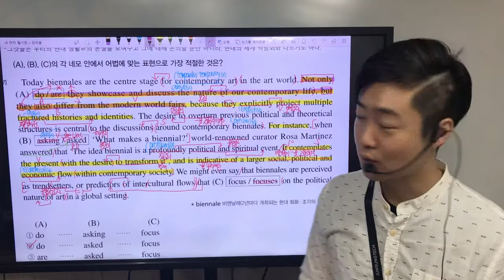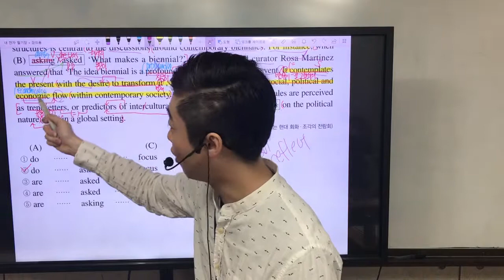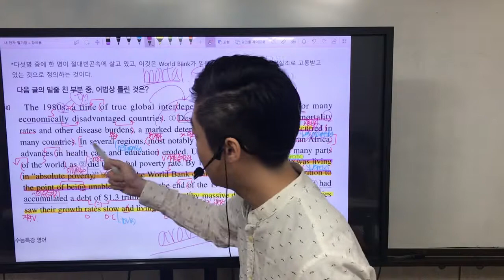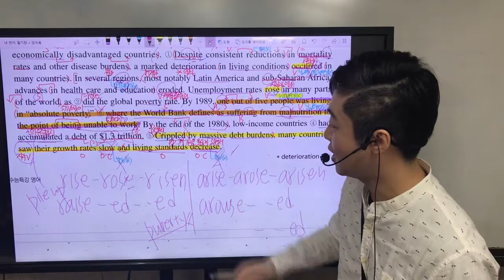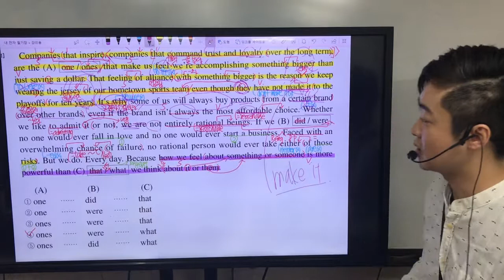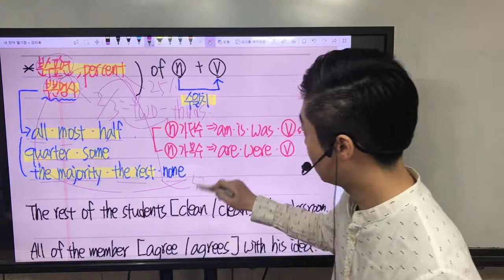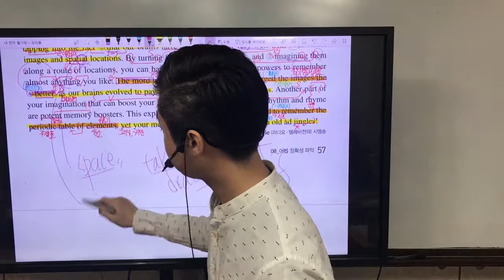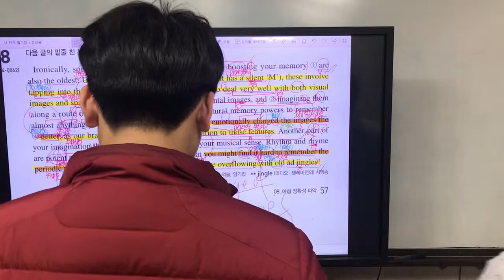2020 수특영어 8강 내신 복습